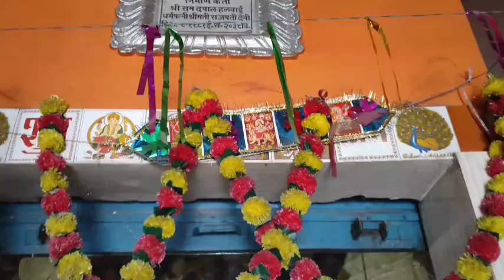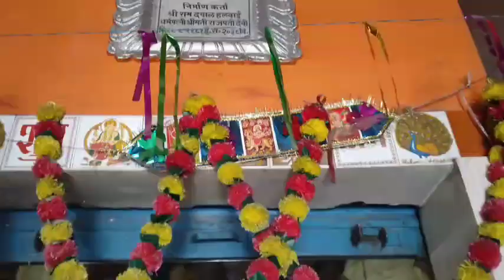सम्पूर्ण सुन्दरकाण्ड | श्री रामचरितमानस सम्पूर्ण सुन्दरकाण्ड | Sunderkand |‎ Maya Pawan Pandey#viral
सम्पूर्ण सुन्दरकाण्ड | श्री रामचरितमानस सम्पूर्ण सुन्दरकाण्ड | Sunderkand |‎ Maya Pawan Pandey